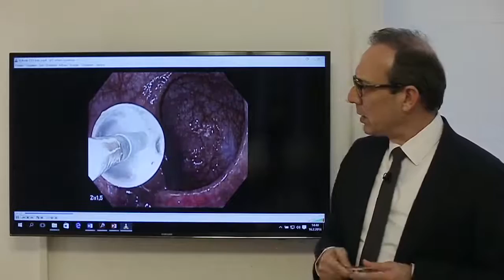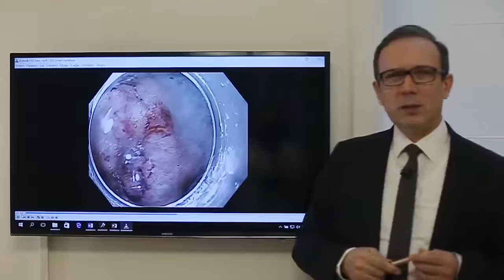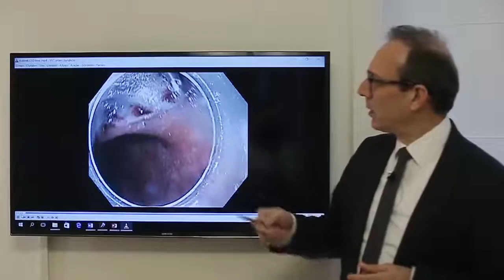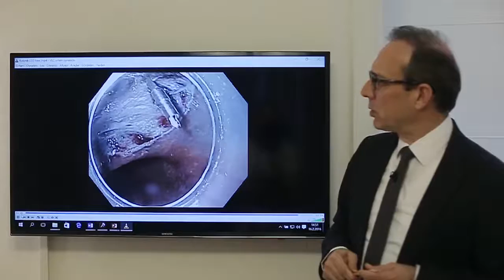Kolon tümör ve geniş tabanlı poliplerinin ameliyatsız çıkartılması , Prof. Dr Orhan Tarçın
Kolon poliplerinden geniş olanları ameliyatsız olarak endoskopik yöntemlerle çıkartılabilir. Bu yöntemlerden biride endoskopik submukozal diseksiyondur (ESD) . Bu videoda geniş tabanlı bir kolon polibi önce endoskopik ultrasonla değerlendirilip ESD yöntemi ile çıkartılmaktadır.